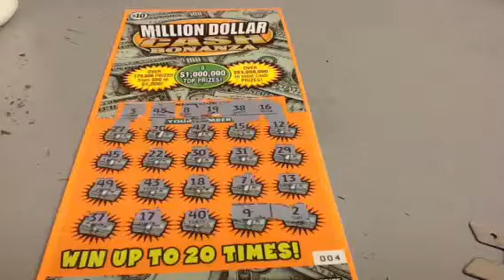Million Dollar Cash Bonanza Scratch Ticket 25M19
Episode No. 25M19